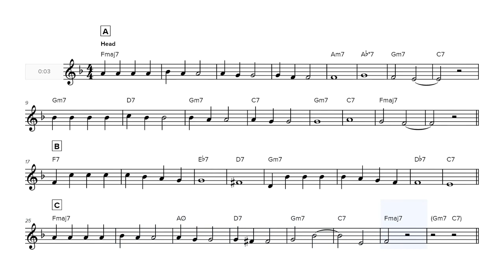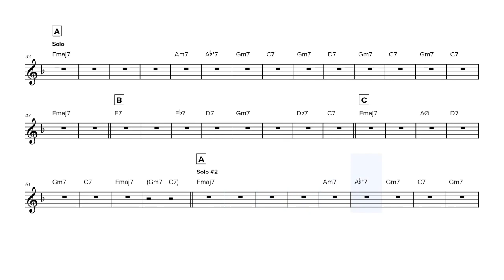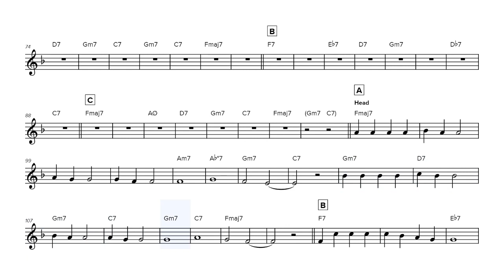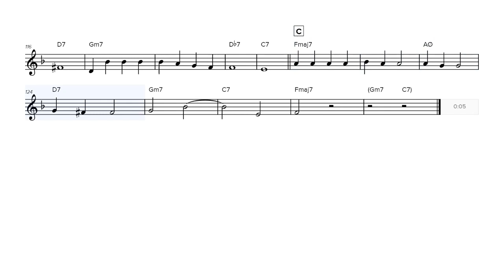Bye Bye Blackbird - Ray Henderson (Backing Track)